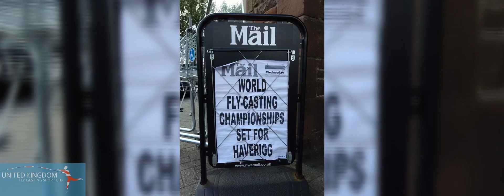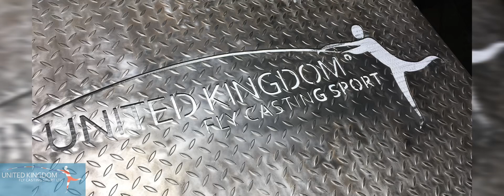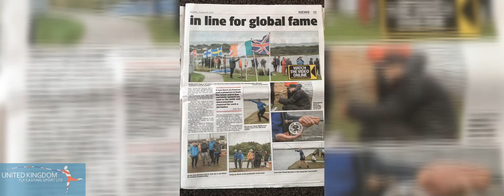Fly Casting World Championships 2018 Port Haverigg Marina Village Cumbria UK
Sharing content off my phone of the build up towards the 2018 World Championship and some competition footage.